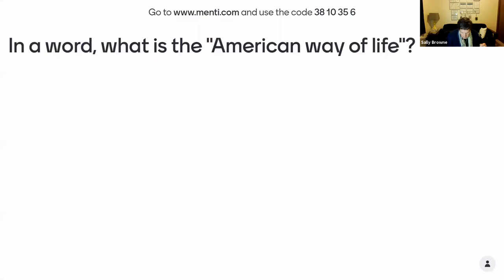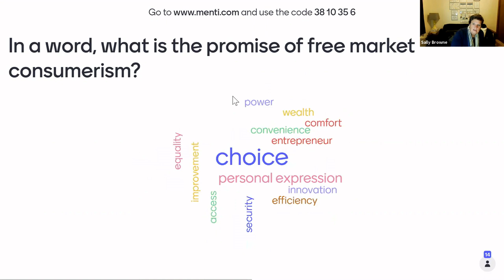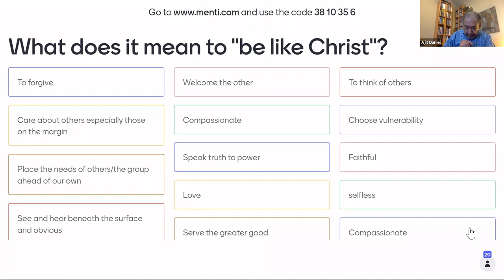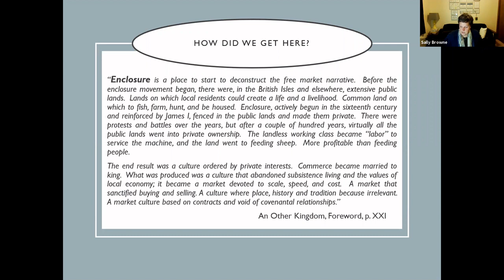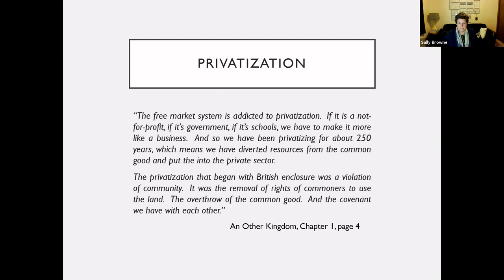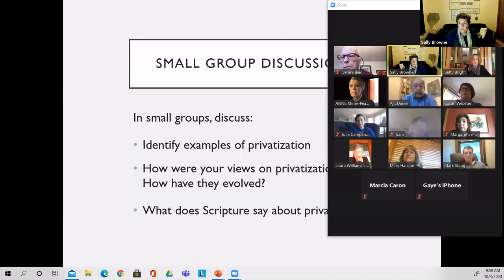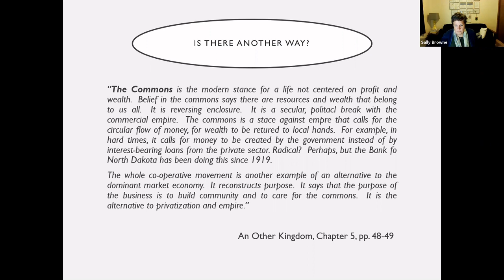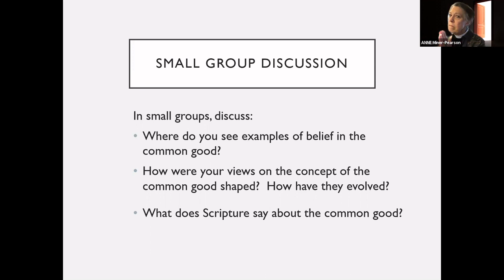10 04 2020 Adult Forum Like Fish in the Ocean